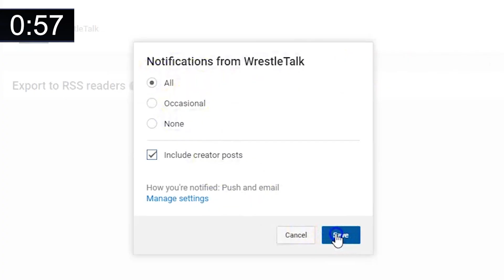WWE Heel Turn! Becky Lynch Vs Ronda Rousey CONFIRMED! WWE Raw, Jan. 28, 2019 Review | WrestleTalk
WWE Heel Turn! Becky Lynch Vs Ronda Rousey CONFIRMED and more as Oli Davis reviews the 28th of January 2019 edition of WWE Monday Night RAW...

Seth Rollins Promo
Seth Rollins beat Dean Ambrose
Nia Jax & Tamina beat Alexa Bliss & Mickie James
Baron Corbin beat Kurt Angle
Finn Balor BELIEVES
The Revival beat Curt Hawkins & Zack Ryder
WrestleMania Is 69 Days Away
Elias Is A Heel Again
Mojo Rawley Promo
Riott Squad beat Dana Brooke & Natalya
Ronda Rousey beat Bayley
Braun Strowman beat Drew McIntyre (DQ)
Seth Rollins Decides